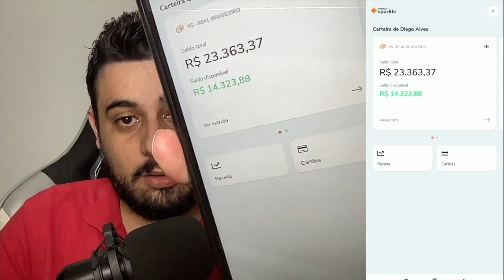[RECEBA EM 1 SEGUNDO] USE ESSE JOGO que GANHA DINHEIRO de VERDADE e PAGA NA HORA - Ganhar Dinheiro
Abraços!

00:00​ : Fala ai meu povo
00:05​ : Se INSCREVE no canal, pro Dedo não cair